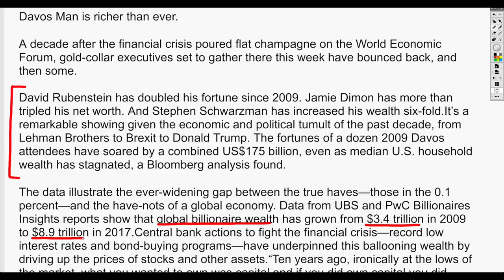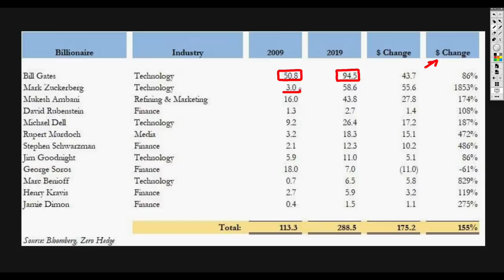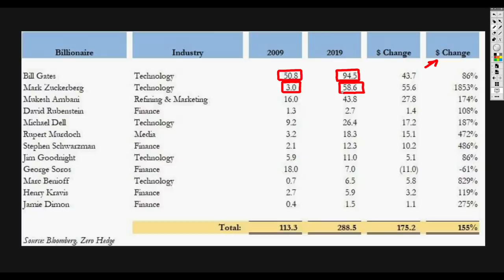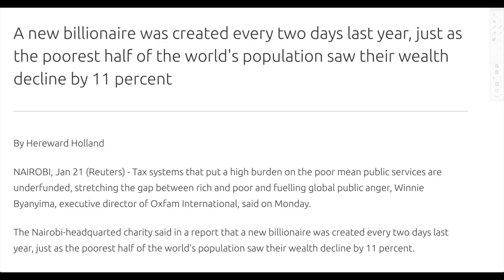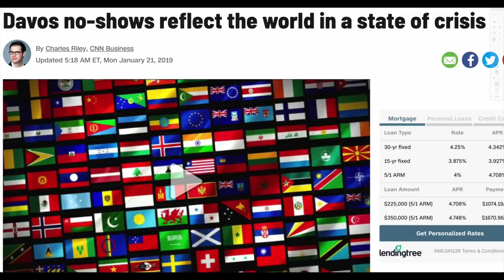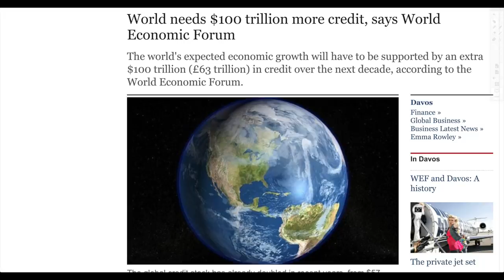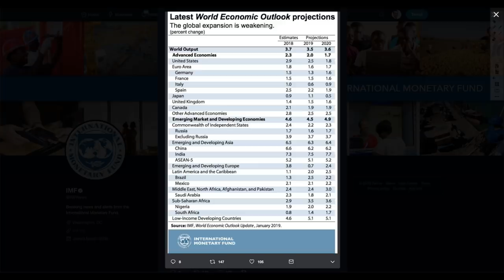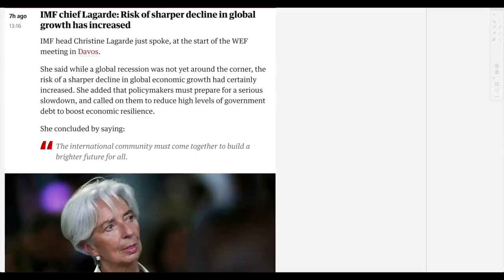Davos 2019: IMF Warns “Prepare For A Serious Slowdown” in Global Economy!